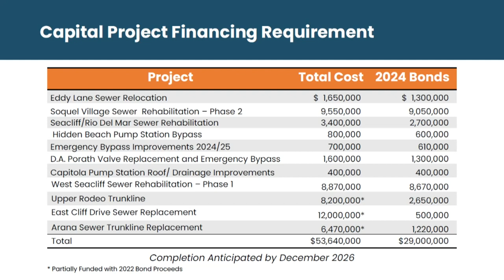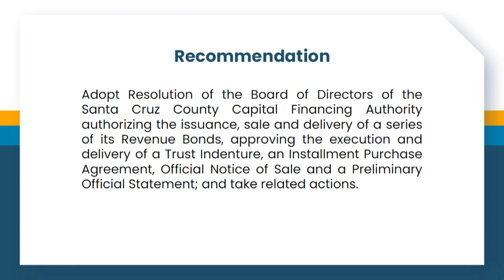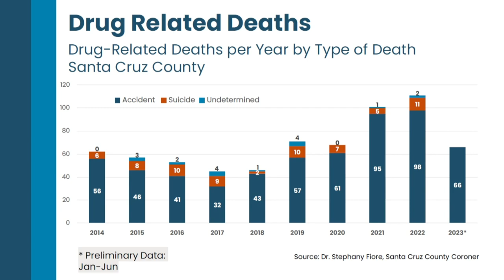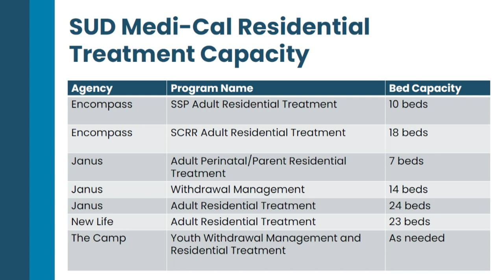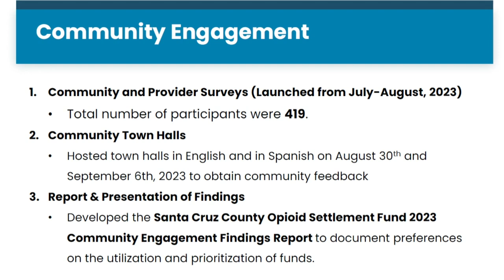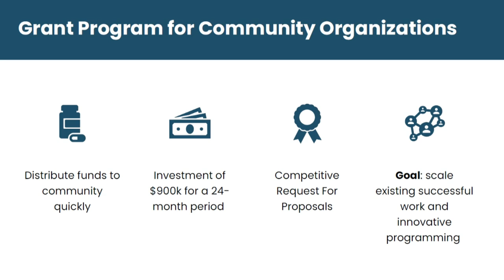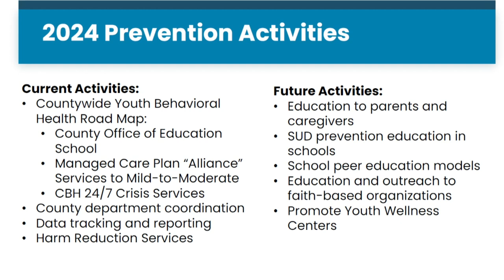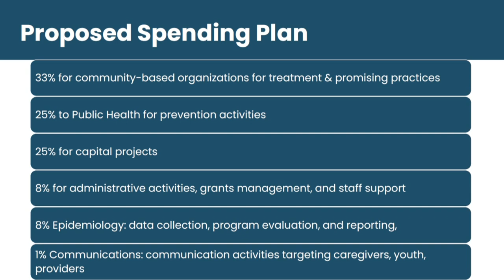Santa Cruz Board of Supervisors 03/12/2024